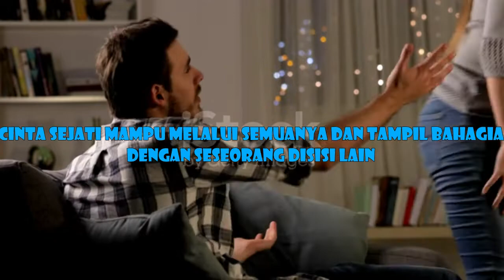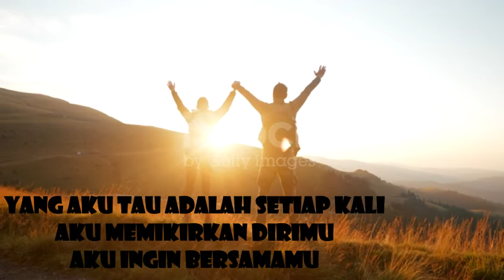kata motivasi terbaik - HIdup dan Cinta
kata motivasi terbaik - Apa itu CINTA SEJATI
kata motivasi terbaik,kata motivasi inspirasi terbaik,kata motivasi inspirasi terbaik story wa,
kata motivasi inspirasi terbaik 30 detik,kata motivasi inspirasi terbaik merry riana,
kata motivasi inspirasi terbaik mata najwa,kata motivasi inspirasi terbaik bahasa inggris,
kata motivasi inspirasi terbaik deddy corbuzier,kata motivasi inspirasi terbaik kristen,
kata motivasi inspirasi terbaik mario teguh,kata motivasi inspirasi terbaik tik tok,
kata kata motivasi terbaik,kata motivasi terbaik akustik,kata motivasi terbaik atau tidak,
kata motivasi terbaik euro 2021,kata motivasi terbaik euro 2020,kata motivasi terbaik evie tamala,kata motivasi terbaik eks sam,kata bijak motivasi diri,kata motivasi untuk sukses,
kata motivasi terbaik ff,motivasi terbaik,kata motivasi pagi,kata motivasi sukses,
kata motivasi kehidupan,kata motivasi terbaik gitar,kata motivasi terbaik gen halilintar,kata motivasi terbaik galau,kata motivasi terbaik gerry mahesa,kata2 motivasi untuk sukses,
kata motivasi tentang kehidupan,kata-kata motivasi untuk sukses,kata motivasi terbaik hari ini,
kata motivasi terbaik hk,kata motivasi terbaik hanan attaki,kata motivasi terbaik hujan,
kata motivasi terbaik jedag jedug,kata motivasi terbaik jawa timur,kata motivasi terbaik juara,
kata motivasi terbaik lirik,kata motivasi terbaik lesti,kata motivasi terbaik lengkap,
kata kata motivasi diri,kata pembangkit semangat,kata motivasi terbaik offline,
kata motivasi terbaik original,kata motivasi terbaik online,kata motivasi dari orang sukses,
kata bijak orang sukses,kata motivasi terbaik pagi,kata motivasi terbaik pagi hari,
kta2 motivasi hidup,dp wa motivasi kehidupan,motivasi terbaik untuk diriku,kata motivasi terbaik quran,kata motivasi terbaik quotes,kata motivasi terbaik queen,quotes motivasi hidup,
quotes motivasi sukses,quotes motivasi,kata motivasi terbaik untukmu,kata motivasi terbaik untuk pemula,kata motivasi terbaik vol 1,kata motivasi terbaik vol 2,kata motivasi terbaik viral,
kata motivasi terbaik vaksin,kata motivasi terbaik voli,kata kata motivasi kesuksesan,
kata motivasi terbaik xiaomi,kata motivasi terbaik xpdc,kata motivasi penyemangat hidup,
kata kata motivasi kehidupan,kata motivasi terbaik yang bagus,kata motivasi terbaik yg bisa di download,kata motivasi terbaik zainudin mz,kata motivasi terbaik zakir naik,
kata motivasi terbaik zuma,kata motivasi kehidupankata motivasi terbaik 01,
motivasi kata bijak,kata motivasi terbaik 40 detik,kata motivasi terbaik 4 menit,
kata motivasi terbaik 4k,kata kata motivasi pendek,kata motivasi terbaik 5sos,
kata motivasi terbaik 5 tahun,kata motivasi terbaik 5 menit,kata motivasi terbaik 50 cent,
kata motivasi terbaik 50 persen,kata motivasi terbaik 6 tahun,kata motivasi terbaik 6 menit,
kata motivasi terbaik 6 bulan,kata motivasi terbaik 70an,kata motivasi terbaik 7 menit,
kata motivasi terbaik 7 tahun,kata motivasi terbaik 80an,kata motivasi terbaik 8d,
kata motivasi terbaik 8 bulan,kata motivasi terbaik 8 tahun,kata motivasi terbaik 80
kata motivasi terbaik 80s,kata kata motivasi bisnis,kata motivasi terbaik 90an,
kata motivasi terbaik 9 bulan,ta motivasi terbaik 90an indonesia.